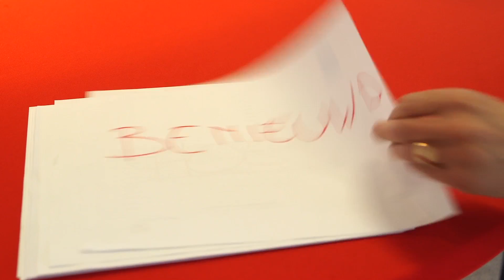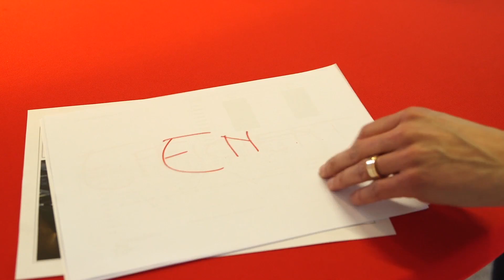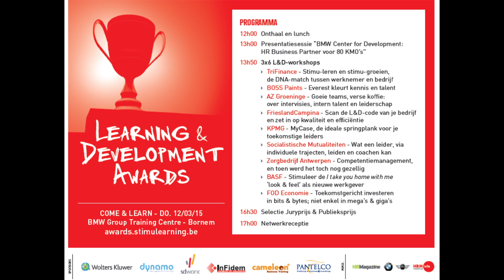L&D Awards 2015 - Wie kies jij ?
In deze promovideo komt elk dossier van de L&D Awards 2015 aan bod. Je leert de 9 winnaars in 1,5 minuut per dossier kennen.